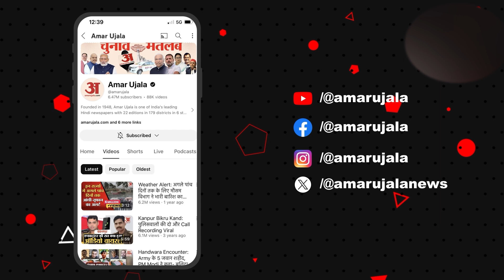Amit Shah: नक्सलियों को अमित शाह को बड़ी वार्निंग,बोले- हथियार छोड़ें नहीं तो.. Naxal Encounter